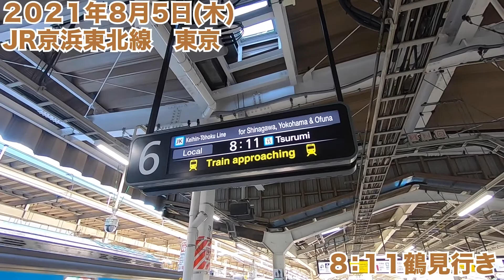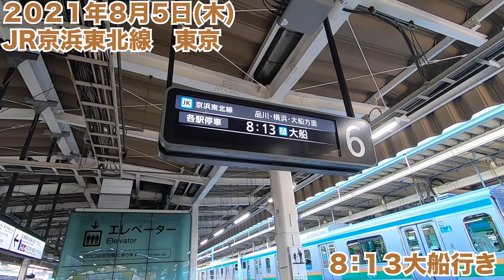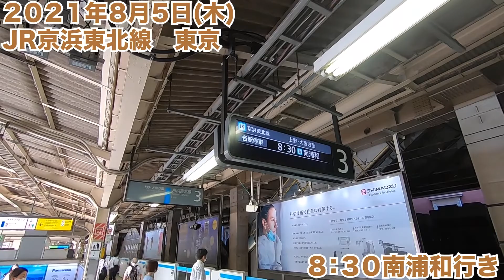【朝の通勤風景】‹東京›駅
今回の駅は東京（とうきょう）！

（使える沿線）
ＪＲ山手線
ＪＲ京浜東北線
ＪＲ東海道本線（東京-熱海）
ＪＲ総武本線（東京-銚子）
ＪＲ横須賀線
ＪＲ宇都宮線〔東北本線〕・ＪＲ上野東京ライン
ＪＲ中央本線（東京-塩尻）
ＪＲ京葉線
東京メトロ丸ノ内線